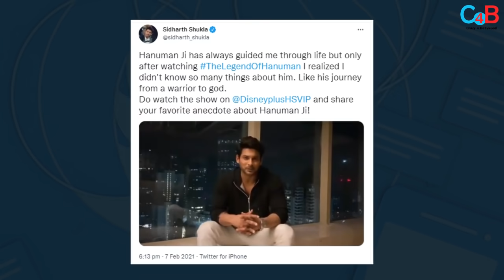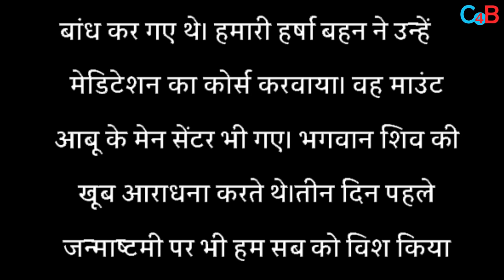Sidharth Shukla Special | Top 10 Big News |3rd September 2021